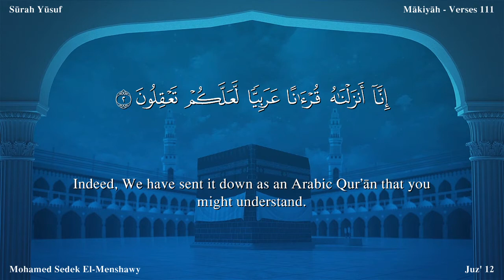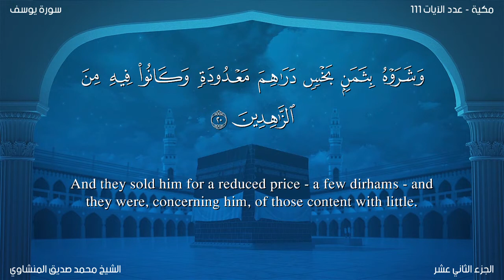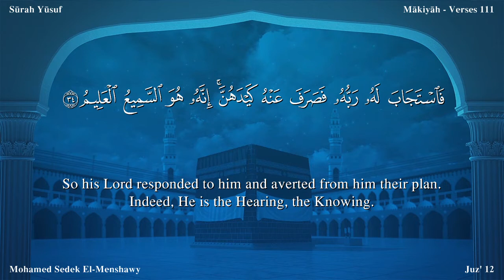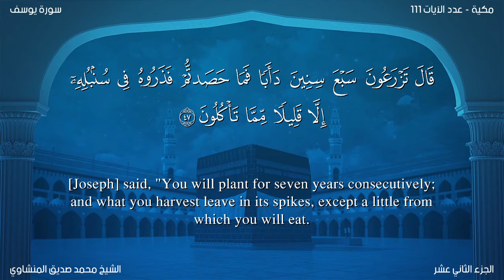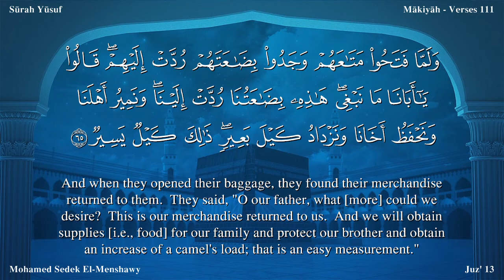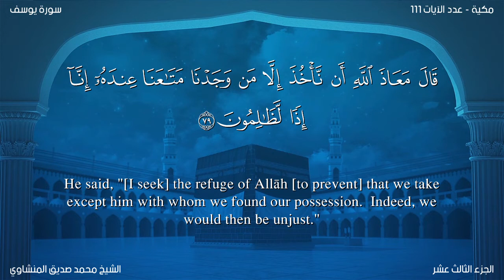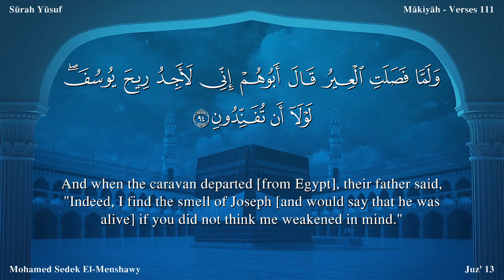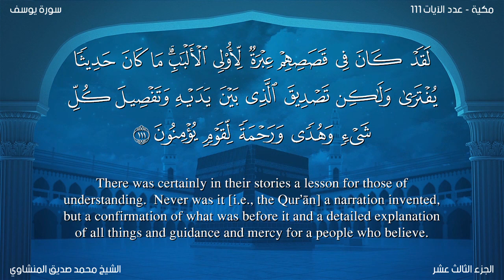Quran: 12. Surah Yûsuf /Mohamed Sedek EI-Menshawy/ Read version /: English translation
When and Why Revealed?
The subject matter of this Surah indicates that it was revealed during the last stage of the Holy Prophet's residence at Makkah, when the Quraish were considering the question of killing or exiling or imprisoning him. At that time some of the unbelievers put this question (probably at the instigation of the Jews) to test him :"Why did the Israelites go to Egypt?" This question was asked because they knew that their story was not known to the Arabs for there was no mention of it whatever in their traditions and the Holy Prophet had never even referred to it before. Therefore they expected that he would not be able to give any satisfactory answer to this question or would first evade it, and afterwards try to inquire about it from some Jew, and thus he would be totally exposed. But, contrary to their expectations, the tables were turned on them, for Allah revealed the whole story of Prophet Joseph then and there, and the Holy Prophet recited it on the spot. This put the Quraish in a very awkward position because it not only foiled their scheme but also administered a warning to them by aptly applying it to their case, as if to say, "As you are behaving towards this Prophet, exactly in the same way the brothers of Prophet Joseph behaved towards him; so you shall meet with the same end."

Objects of Revelation
From the above it is clear that this Surah was sent down for two objects:

The first object was to give the proof of the Prophethood of Muhammad (Allah's peace be upon him), and that too, the one demanded by the opponents themselves so as to prove conclusively that his knowledge was not based on mere hearsay, but was gained through Revelation. This aspect has been stated explicitly in its introductory verses and explained plainly in its concluding portion.

The second object was to apply it to the Quraish and warn them that ultimately the conflict between them and the Holy Prophet would end in his victory over them. As they were then persecuting their brother, the Holy Prophet, in the same way the brothers of Prophet Joseph had treated him. The Quraish were told indirectly that they would also fail in their evil designs just as the brothers of Prophet Joseph had failed in his case, even after casting him into the well. This is because none has the power to defeat the Divine will. And just as the brothers of Prophet Joseph had to humble themselves before him, so one day the Quraish shall have to beg forgiveness from their brother whom they were then trying to crush down. This, too, has been made quite plain in v. 7: "Indeed there are signs in this story of Joseph and his brothers for these inquirers from among the Quraish."

The fact is that by applying this story to the conflict, the Quran had made a bold and clear prophecy, which was fulfilled literally by the events that happened in the succeeding ten years. Hardly two years had passed after its revelation, when the Quraish conspired to kill the Holy Prophet like the brothers of Prophet Joseph, and he had to emigrate from Makkah to Al-Madinah, where he gained the same kind of power as Prophet Joseph had gained in Egypt. Again, in the end the Quraish had to humble themselves before him just like the brothers of Prophet Joseph, when they humbly requested, "Show mercy to us for Allah rewards richly those who show mercy" (V. 88), and Prophet Joseph generously forgave them, (though he had complete power to wreak vengeance on them,) saying, " today no penalty shall be inflicted on you. May Allah forgive you:He is the greatest of all those who forgive" (V. 92). The same story of mercy was repeated, when after the conquest of Makkah, the crest fallen Quraish stood meekly before the Holy Prophet, who had full power to wreak his vengeance on them for each and every cruelty committed by them. But instead, he merely asked them, "What treatment do you expect from me now?" They replied, "You are a generous brother and the son of a generous brother." At this, he very generously forgave them, saying, "I will give the same answer to your request that Joseph gave to his brothers: “...today, no penalty shall be inflicted on you: you are forgiven."